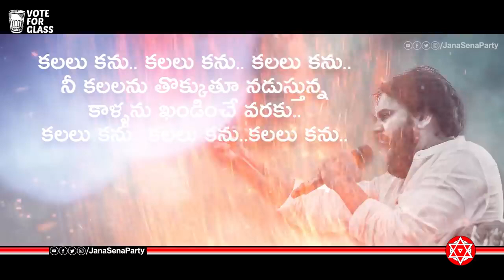JANASENA MASHUP | Powerful Mix | JanaSena Party | Pawan Kalyan | Dj Prithvi Sai